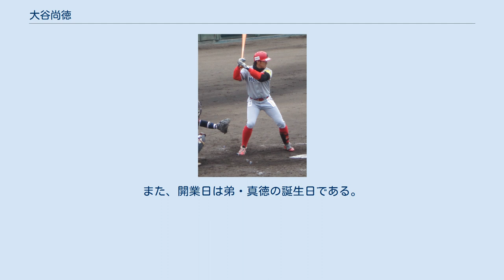大谷尚徳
大谷 尚徳（おおたに ひさのり、1986年1月2日 - ）は、神奈川県横浜市出身の元プロ野球選手（外野手）。
現在は柔道整復師、パーソナルトレーナー。
 元徳島インディゴソックスの大谷真徳は実弟。
 つつじが丘小学校時代から、緑中央リトル（現：横浜青葉シニア）に入りマイナー・リトル・シニアと中心選手として活躍する。
 世田谷学園高進学後、1年よりクリーンアップを打つ。
2年秋には、東京都大会準優勝ながら選抜大会を逃す。
後に同僚になる清水貴之は、1学年先輩である。
 立正大学に進学、1年生よりベンチ入り守備はライトを守った。
同期には田中慎太朗（元：阪神タイガース・育成選手）がいる。
 その後、2008年、社会人野球のフェデックスに進む。
野村宏之（元：オリックス）や副島孔太（元：ヤクルト）と同じチームでプレーをするが、100%野球に集中したいと2009年にトライアウトを受け、ベースボール・チャレンジ・リーグの群馬ダイヤモンドペガサスに入団。
 2010年、規定打席に14不足していたものの、不足数を打数として加算した打率が福井ミラクルエレファンツに所属する織田一生の打率.344を上回っていたため、首位打者のタイトルを獲得した。
 2012年からは信濃グランセローズに移籍し、プレーしていたが、2013年7月26日に怪我の治療に専念することを理由に任意引退し、退団した。
 その後2014年2月から信濃に練習生として在籍し、3月31日に再び選手契約されることが発表された。
同年7月3日に同じBCリーグに所属する福井ミラクルエレファンツへ移籍。
シーズン終了後に現役引退を発表し、退団。
 現役引退後は柔道整復師の資格をとるため、30歳で長野市内の信州医療福祉専門学校へ進学。
研修などを経て、2020年9月4日、同市石渡に「まんてん接骨院」を開業した。
また、開業日は弟・真徳の誕生日である。